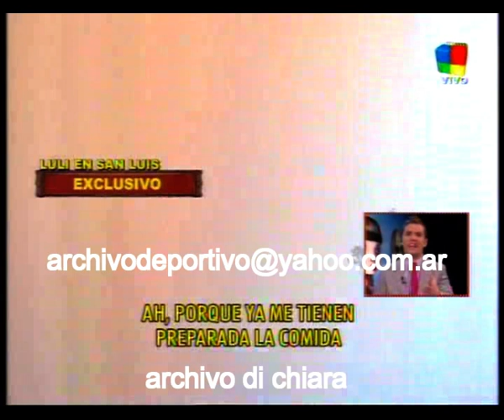Luciana Salazar en San Luis 2009 DV-19589 DiFilm